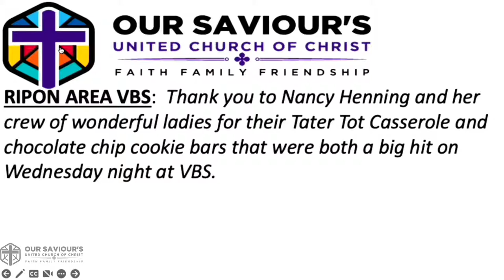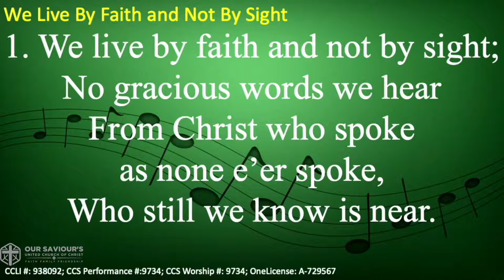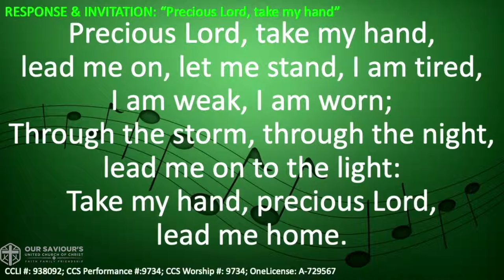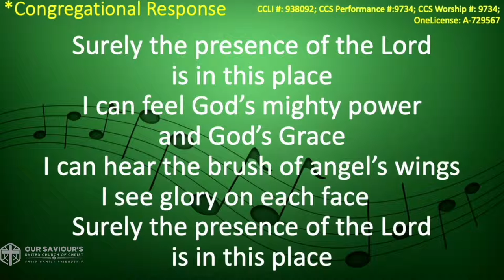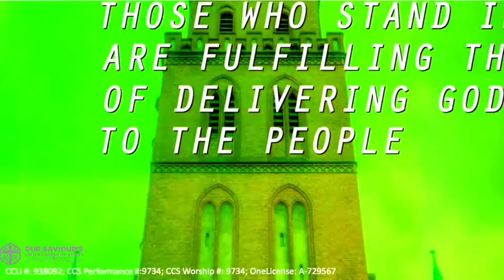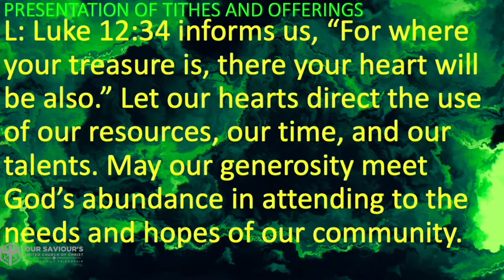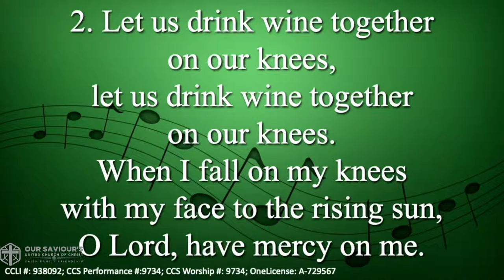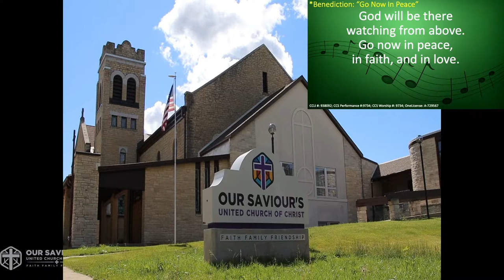Thursday, August 4th, Worship Service at Our Saviour's UCC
Copyright License for Music: CCLI #: 938092; CCS Perform #:9734; CCS Worship #: 9734; OL: A-729567